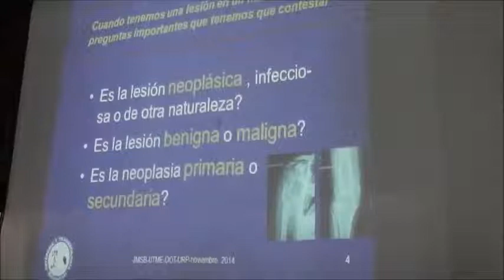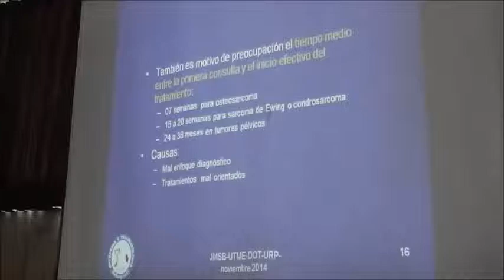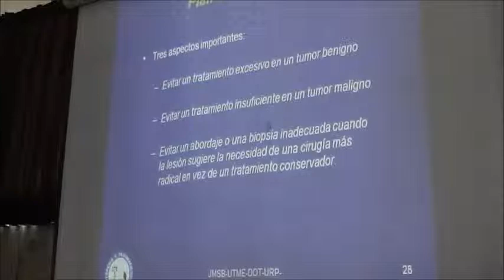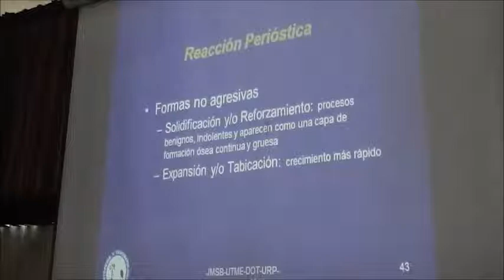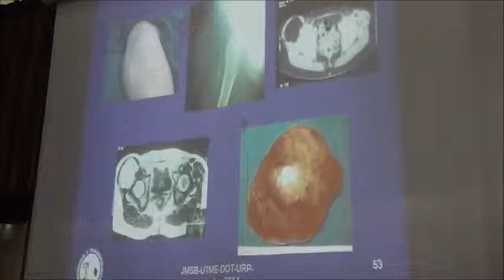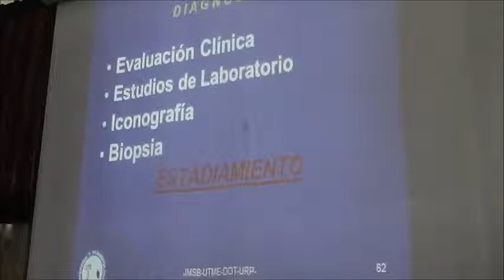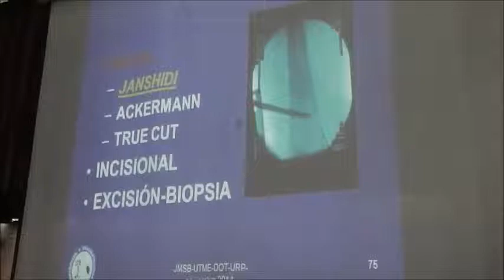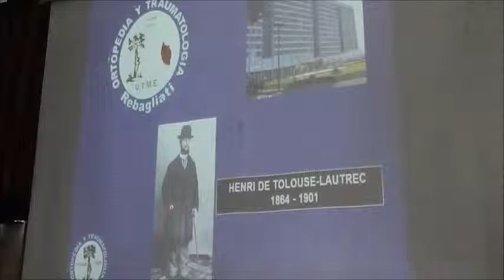Tumores oseos 1